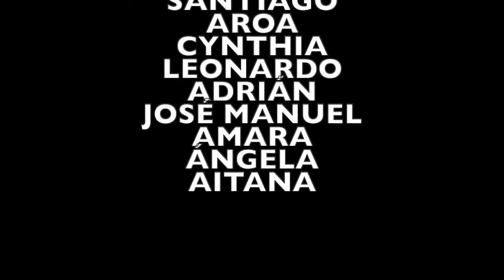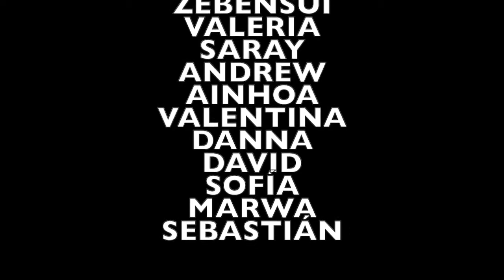XMAS 2021 CERDEÑA tenerife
Christmas from Canary Islands - Tenerife - Spain